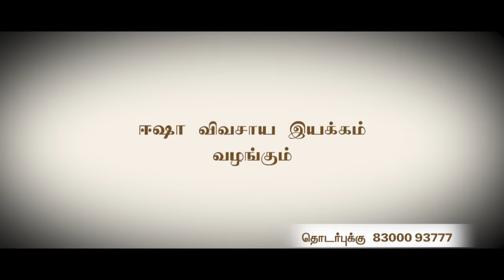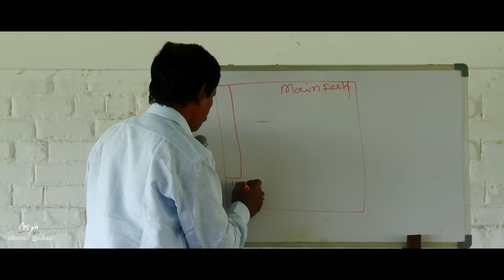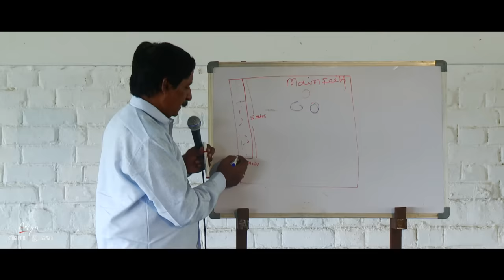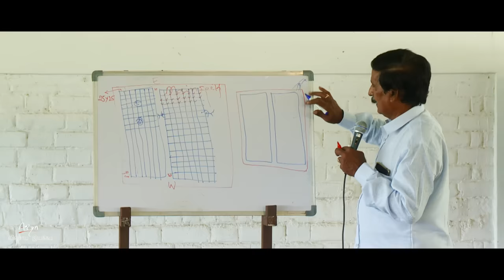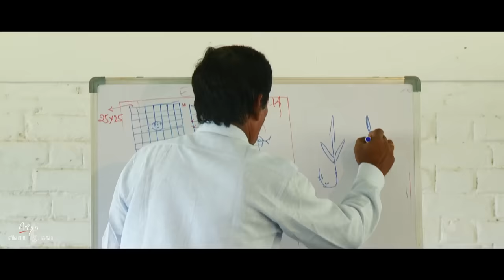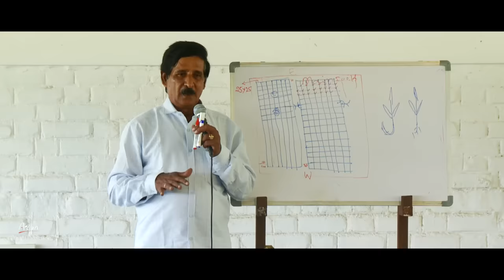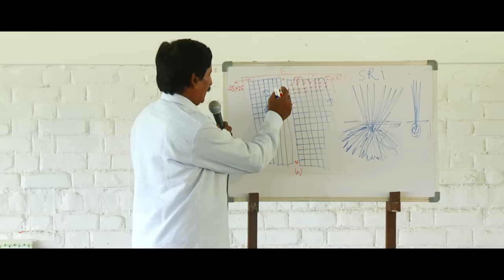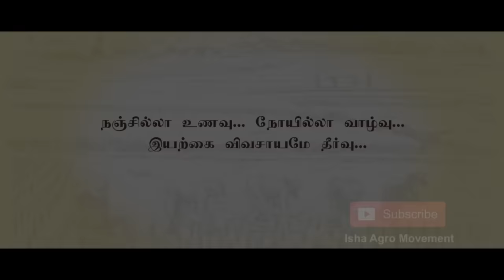நெல் சாகுபடி: நாகரத்தினம் நாயுடு முறை_Paddy Cultivation Nagarathinam Naidu Method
ஒற்றை நாற்று நடவு! ஒப்பில்லா மகசூல்!!
வழிகாட்டும் தெலுங்கானா விவசாயி!!

தெலுங்கான விவசாயி திரு நாகரத்தின நாயுடு ஒற்றைநாற்று நடவுமுறையில் நெல் சாகுபடி செய்து அதிக மகசூல் எடுத்து ஒரு சாதனை விவசாயியாக மாறிய அனுபவங்களையும், சாகுபடி நுட்பங்களையும் நம்முடன் பகிர்கிறார்.

பூக்கள், பழங்கள், காய்கறிகள் என பல பயிர்களை சாகுபடி செய்து நல்ல வருமானம் ஈட்டிவரும் திரு. நாகரத்தின நாயுடு நெல் சாகுபடியில் இரண்டு மடங்கு வரை மகசூல் எடுக்கிறார். பெரும்பாலான விவசாயிகள் 45 மூட்டை மகசூல் எடுப்பதற்கே கஷ்டப்படும் போது, இவர் 92 மூட்டை வரை மகசூல் எடுத்திருக்கிறார், அதுவும் 75 கிலோ கொண்ட நெல் மூட்டை! எப்படி சாத்தியமானது என்று அவரே விளக்குகிறார்.

கூடுதல் தகவல்களுக்கு மேலே உள்ள லிங்கை கிளிக் செய்யவும்.